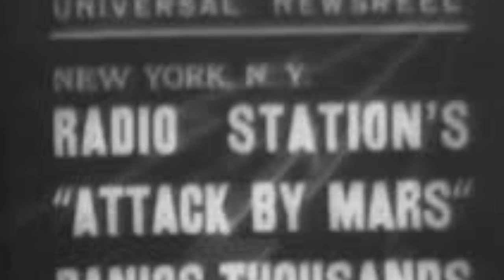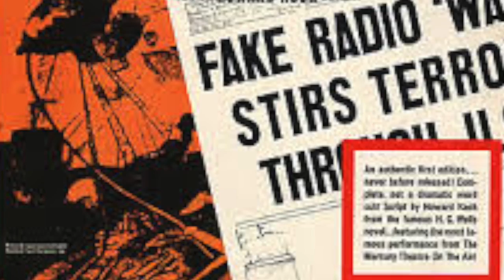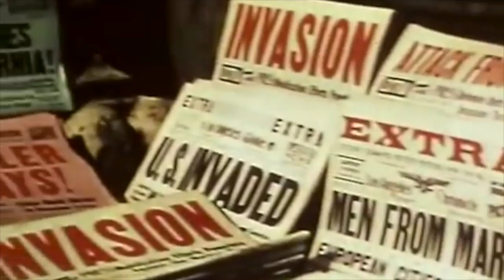The War of the Worlds Preview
This video is about The War of the Worlds Preview